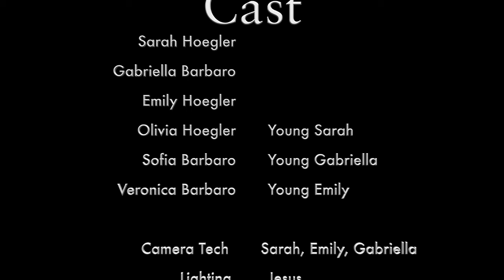Castle on the Hill Music Video